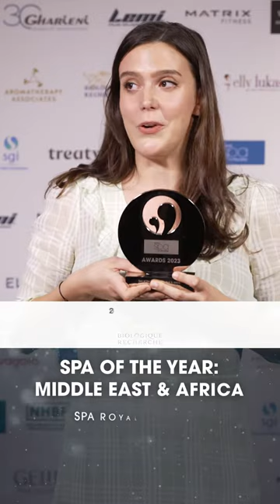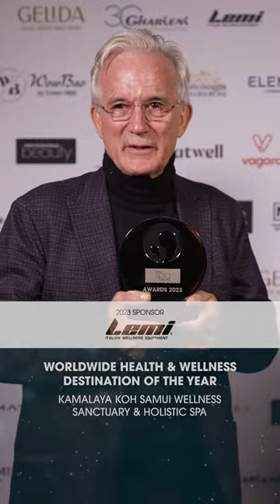World Spa & Wellness Awards 2024 - Book now